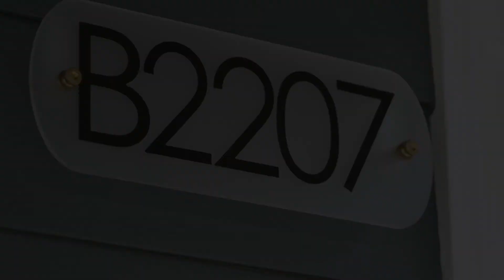2207 Windsail Pl - For Sale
For Sale:
2207 Windsaid Place, Squamish Brisitish Columbia